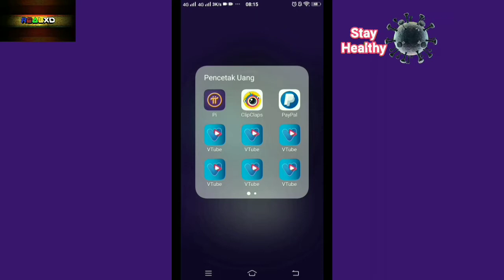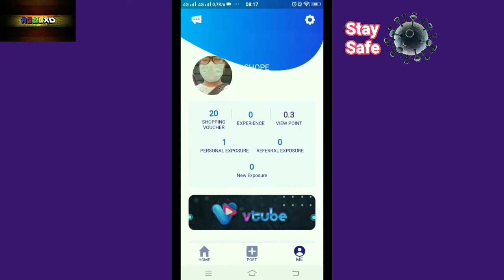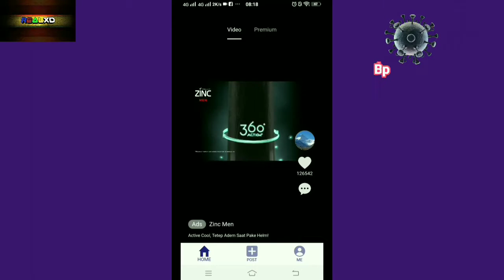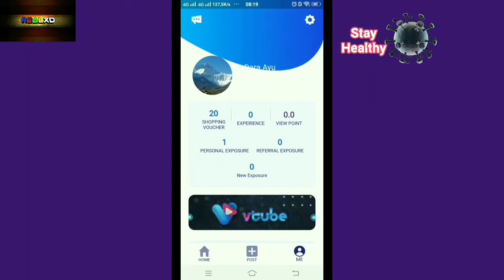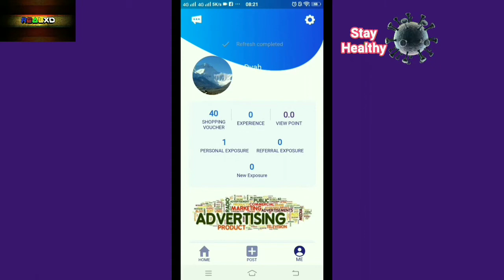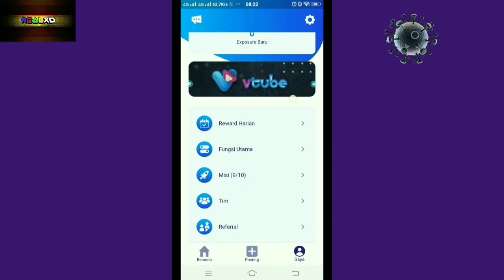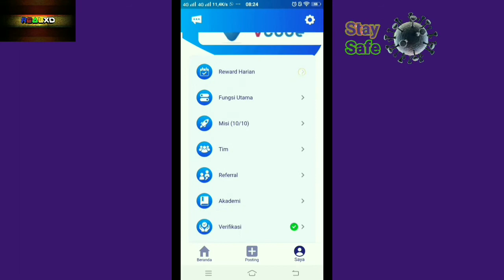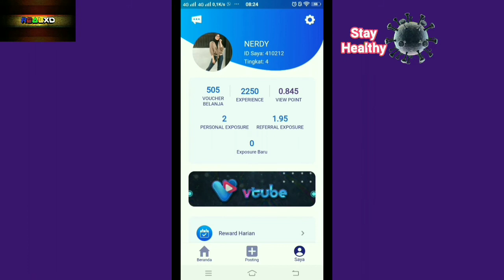DAY5 VTUBE || HAH SERIUS SEBULAN DAPAT 200 RIBU - 3JUTA?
Yuk Join ke Vtube :
100% dan 100% dibayar

~ Kok bisaaa ... ?!?

Kenapa ... ?!?

Go VTubers 🇮🇩
Go Diamonds 😍

Salam VTuber's.